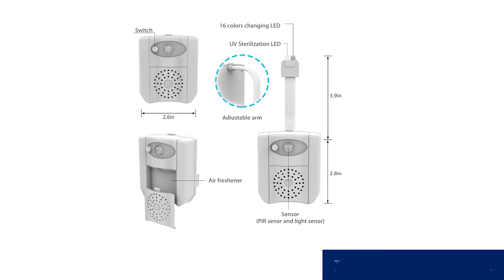Remote control bedside light under 50$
Description:
LED Night Light Sensor Led Toilet Night Light Bulb Home Decorative Lighting Lamp 1W Waterproof USB Rechargeable Color Changing.
Motion Sensor LED Night Light Toilet 5 Stage Dimmer Light Detection Home Decorative Lighting Lamp 16-Color Waterproof.
Water Tap Night-light LED lampen Originality Small Night-light Restore Ancient Desk Lamp USB charger Lamp Promotion toilet light.